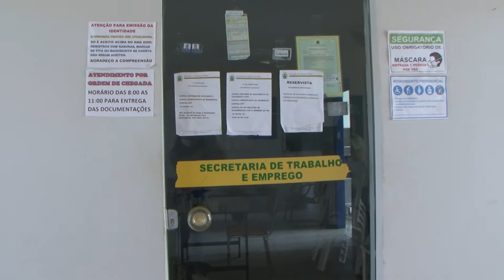Secretaria de Trabalho e Emprego é reativada para auxiliar cidadão valenciano em busca de emprego